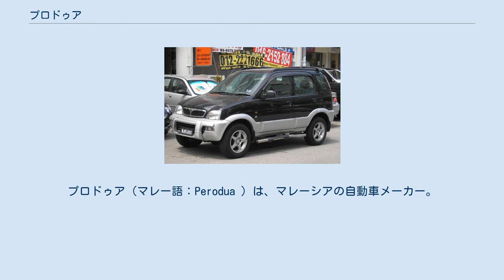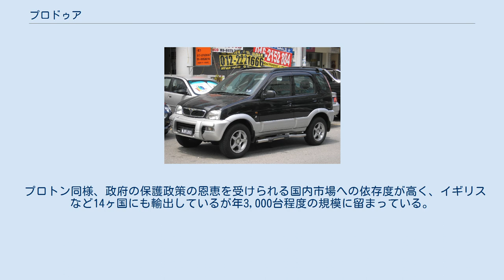プロドゥア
マレーシアの自動車メーカー・ブランド
プロドゥア（マレー語：Perodua ）は、マレーシアの自動車メーカー。
ダイハツ工業とマレーシア資本との合弁会社で、Bセグメント以下のクラスのコンパクトカーを中心に製造・販売する自動車メーカーである。
セランゴール州に本社を構える。
 1993年にプロトンに続く第二の国産車メーカーとしてPerusahaan Otomobil Kedua、通称プロドゥア社が設立された。
このときの出資比率はUMW Corporation（38%）、ダイハツ工業（20%）、MBM Resources（20%）、PNB Equity Resources Corporation（10%）、三井物産（7%）、ダイハツ・マレーシア（5%）である。
 2001年、新たにプロドゥア（49%）、ダイハツ工業（41%）、三井物産（10%）の出資で、車体製造会社とエンジン製造会社を統括する持株会社プロドゥア・オート・コーポレーションが設立され、製造部門はダイハツが子会社化している。
 元々はプロドゥアをスモールカー専門とすることで、やや大きめの車種を扱うプロトンとの棲み分けを図っていたが、2005年には同じセグメントに属する車種が両社から相次いで発売され（プロトン・サヴィとプロドゥア・マイヴィ）、直接競合することとなった。
この勝負はプロドゥアの圧勝となり、その結果2006年にはついにプロトンを抜いてマレーシア市場最大手に躍り出た。
 プロトン同様、政府の保護政策の恩恵を受けられる国内市場への依存度が高く、イギリスなど14ヶ国にも輸出しているが年3,000台程度の規模に留まっている。
今後は輸出をさらに拡大する方針でインドネシアへの進出が計画されている。
 プロドゥア・ベザ プロドゥア・アルス プロドゥア・カンチル プロドゥア・クンバラ ごく一部を除き、全てダイハツの姉妹車である。